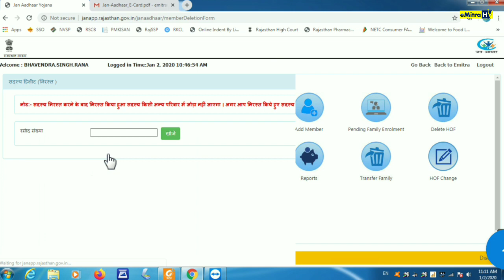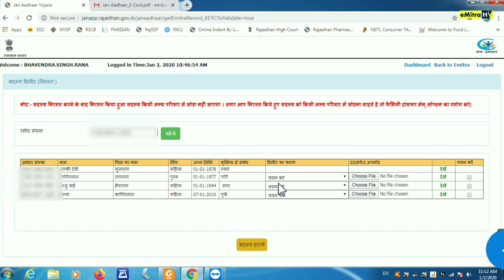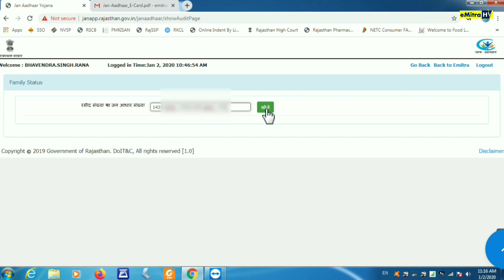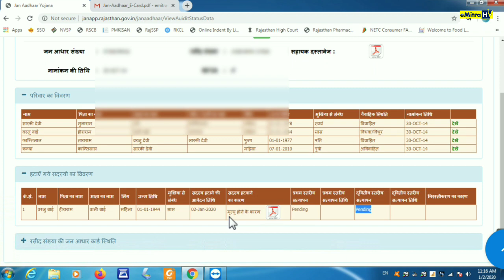जन आधार कार्ड से नाम कैसे हटायें || How to Delete Name in Jan Aadhaar Card || Jan Aadhar Card Yojana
जन आधार कार्ड से नाम कैसे हटायें || How to Delete Name in Jan Aadhaar Card